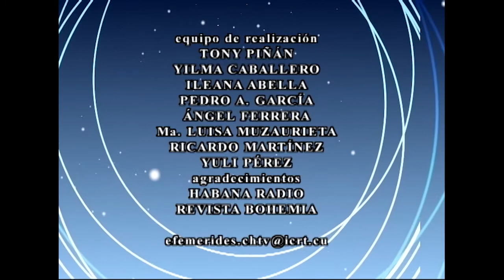🕰 El Tiempo y la Memoria.🗓 6/11/2022